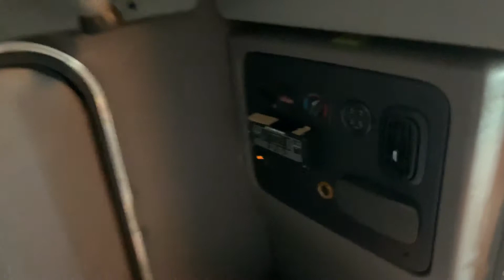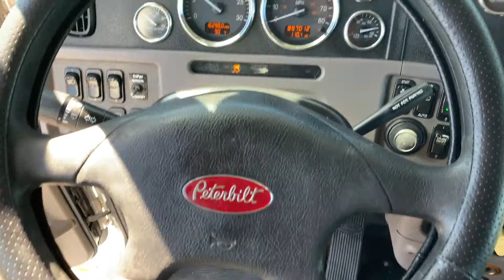2012 PETERBILT 386 For Sale